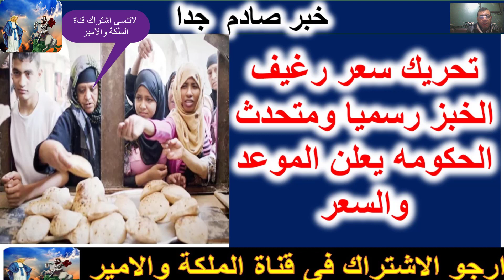خبر صادم راهبات الوادي وتجارة الحشيش